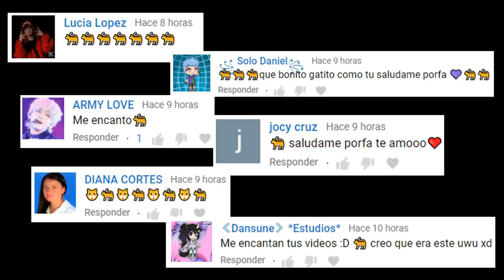PROBANDO APP MALDITA DONDE PUEDES VER A LA PERSONA QUE TE ESTÁ ESPIANDO A TRAVÉS DE ELLA! 😰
Los quiero :)!